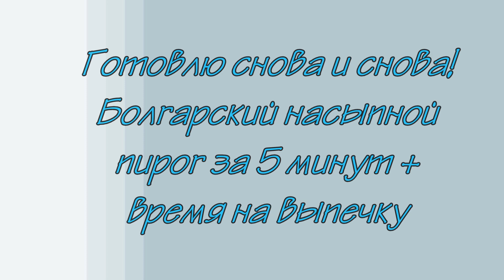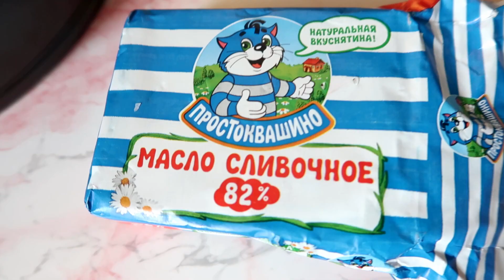ГОТОВЛЮ снова и снова. Пирог из яблок по-болгарски за 5 минут + время на выпечку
Готовила этот яблочный пирог впервые, привлекла его простота и доступность ингредиентов, а также желание проверить, получится ли он с первого раза и без проблем.  Теперь домашним он так понравился, что просят снова и снова!
Рецепт этого яблочного насыпного пирога принадлежит болгарской кухни. В этом рецепт нет яиц и молока, ингредиенты есть дома всегда. Такой вкусный и простой пирог – прекрасная альтернатива шарлотке, тем более, готовится он намного проще.
Нам нужно:
Яблоки кисло-сладкие, - 1,5 кг (1,25 кг натертых яблок)
Масло сливочное - 50 г
Крупа манная - 1 стакан (130 г)
Мука - 1 стакан (160 г
Сахар - 1 стакан (210 г)
Разрыхлитель - 2 ч. ложки (10 г)
Сахар ванильный - 1 пакетик
Корица – по вкусу (необязательно)
Соль - 1 щепотка (необязательно)
Изюм, грецкие орехи – по желанию.